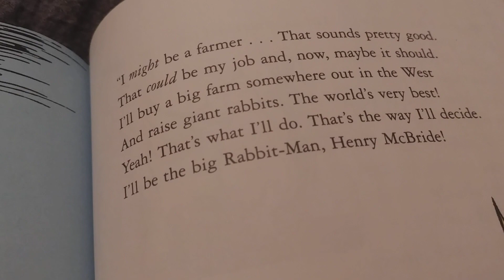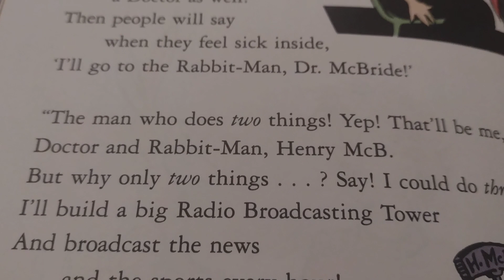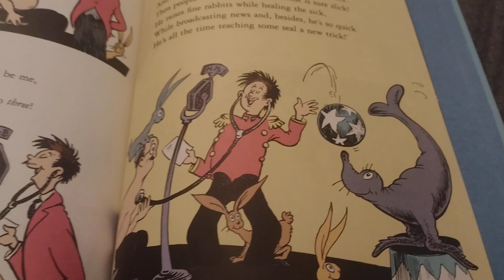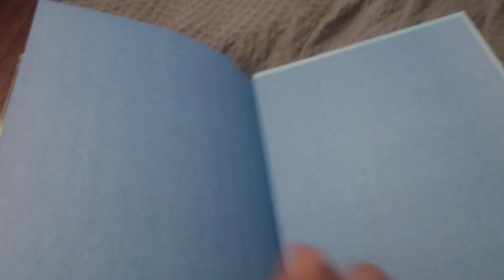The Great Henry McBride (2011)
A boy named Henry McBride dreams of what job he may do when he is older. His imagination gets increasingly ambitious as he imagines doing progressively more jobs simultaneously, culminating in him picturing himself as a rabbit farmer, doctor, broadcaster, seal trainer, and cowpuncher all at once. He concludes that the best job for him at the moment is dreaming "with no work at all".

Original publication date: Nov. 1951